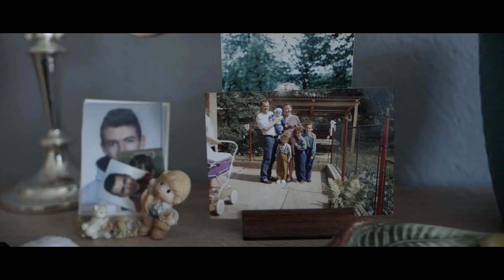Marcelína & Rado _ Svadobný film